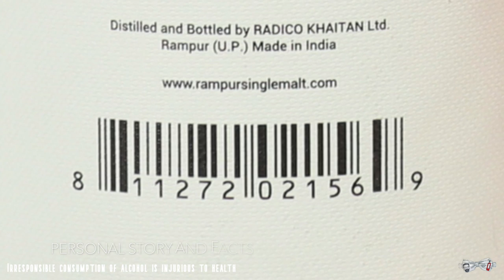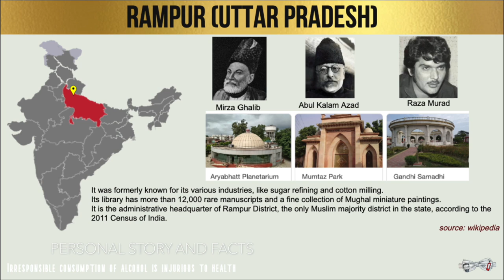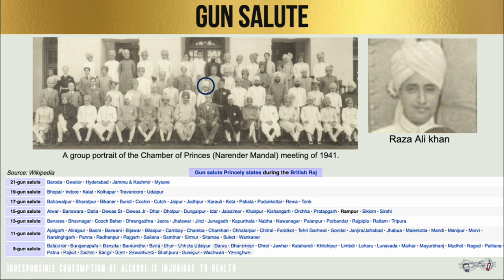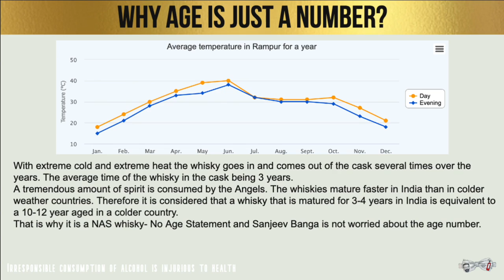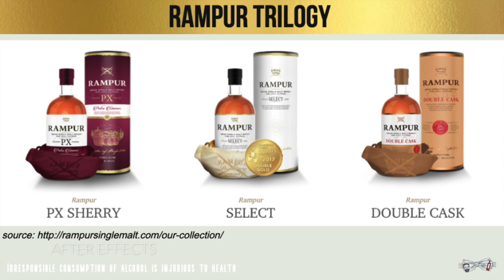RAMPUR Indian Single Malt Whisky Review | Fruits, Flowers & Whisky, doubt if U would like it?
Rampur India Single Malt Whisky Review by @TheMadhushala

"I am not an expert but I like to be in good spirits" - @TheMadhushala

The Rampur India Single Malt Whisky was launched in 2016 and it captured the imagination of a Global audience. This review uncovers all you need to know.

Who owns Rampur Distillery?
Why the swords symbol?
What is so famous about Rampur?
What is the price?

The answers to these and lots more, Watch the video now :)

"Drink and Live responsibly" - @TheMadhushala